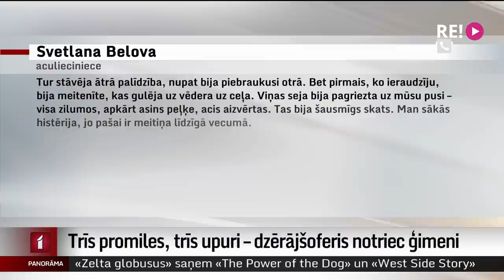Trīs promiles, trīs upuri – dzērājšoferis notriec ģimeni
Kārtējais asiņainais satiksmes negadījums, no kura būtu bijis iespējams izvairīties, ja autovadītājs pie stūres nebūtu sēdies reibumā.
Šoreiz negadījums noticis Rīgā, Pļavniekos, bet policistu un ārstu novērojumi liecina – pandēmijā alkohola radītās problēmas pieaug. Plašāk –  Ģirta Zvirbuļa reportāžā.